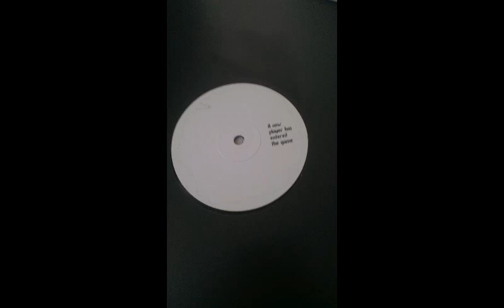hermit - One to One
for promo only - low bitrate